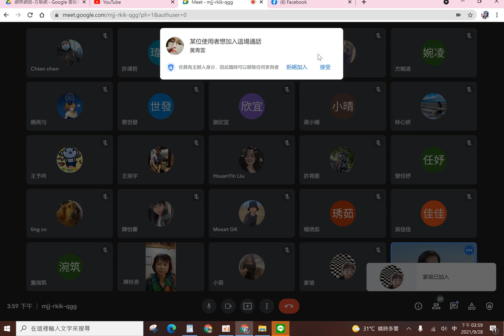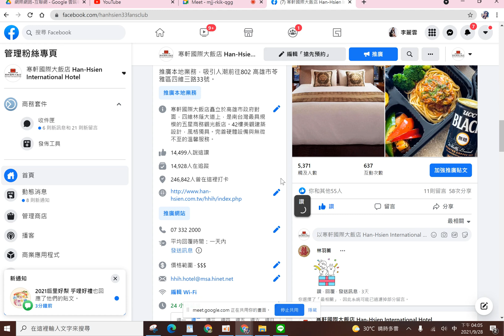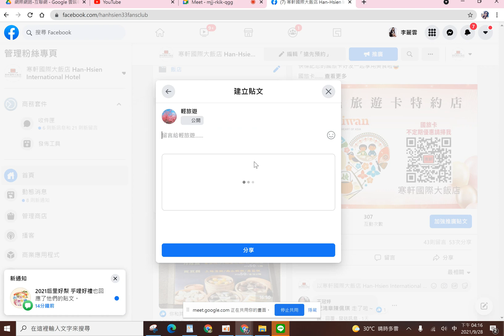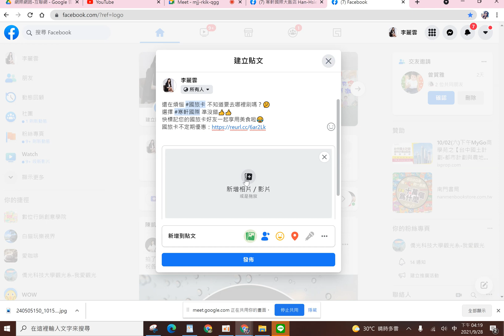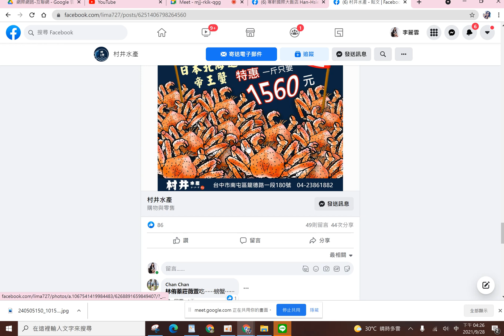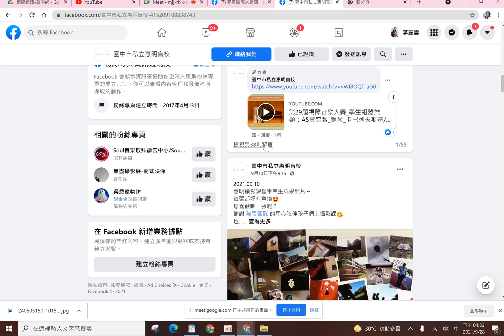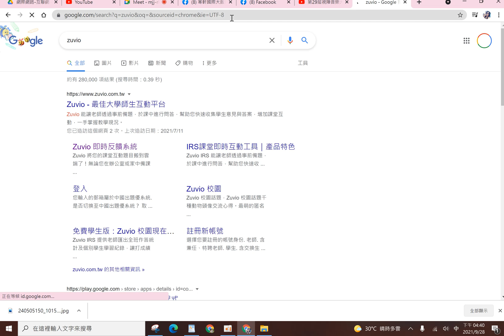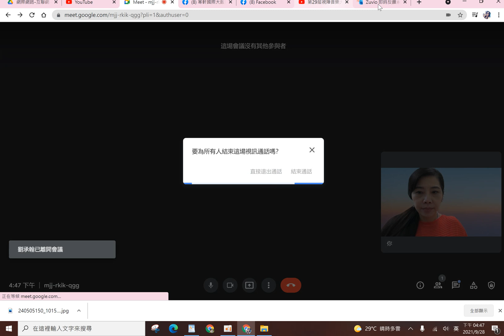網行 夜108孝(第三周1+1)0928